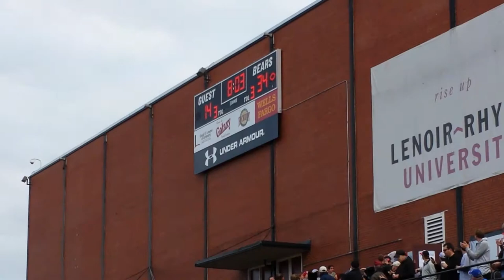Northern Alabama vs Lenoir-Rhyne from Carolina Sports Nut part 2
Northern Alabama vs Lenoir-Rhyne  from Carolina Sports Nut